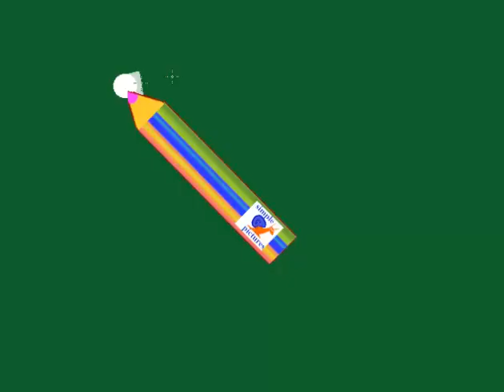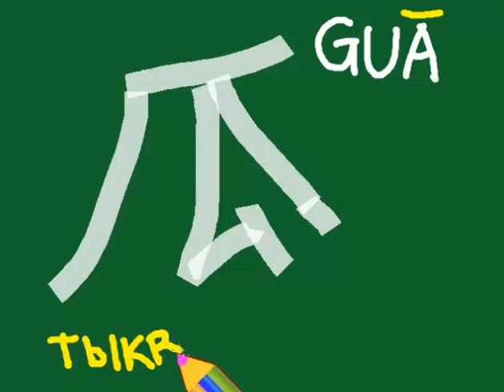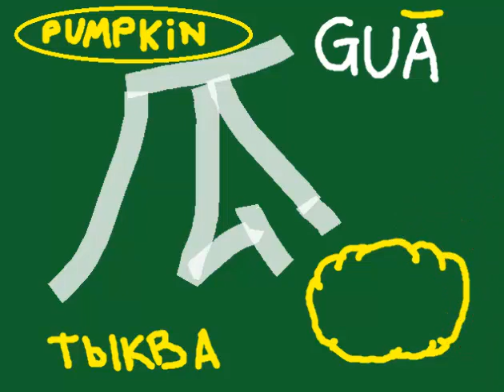Китайский иероглиф тыква и рисунок для детей изучение китайского языка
Простой урок китайского языка. Иероглифы фруктов и 4 тона произношения китайских гласных

наших простых видеороликов. Как написать китайский иероглиф кошка, как нарисовать китайский иероглиф кот . Учим Китайский язык, простой урок китайского языка для детей и малышей. how to write chinese hieroglyphes. chinese hieroglyph cat, study chinese languge, chinese language for children,   瓜  桃  李  杏